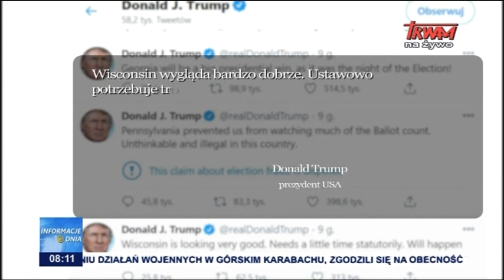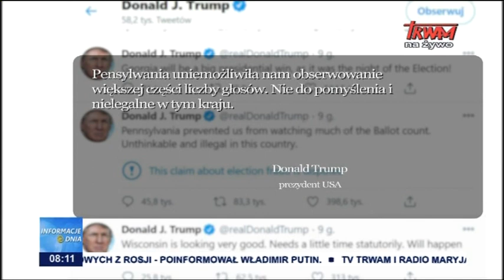USA: Trump chce weryfikacji głosów